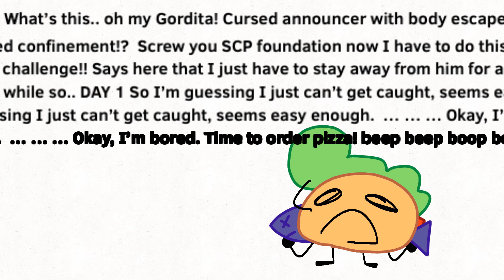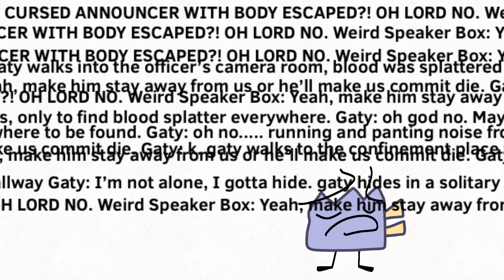BFB Camp 9B: Length Exists In All Categories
Prolly expidred!